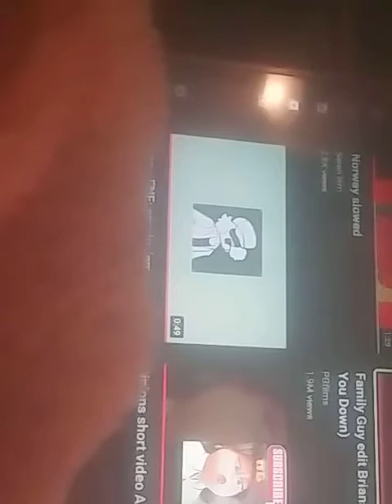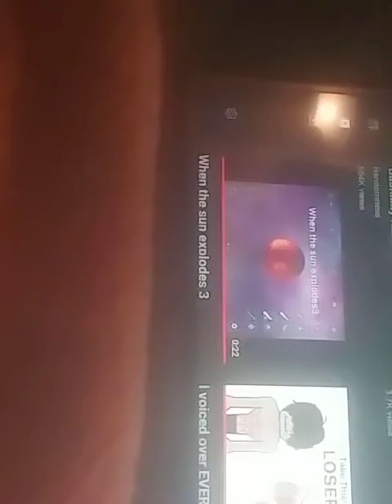shark puppet and dinosaur puppet reacting to videos some of them are funny some of them are scary